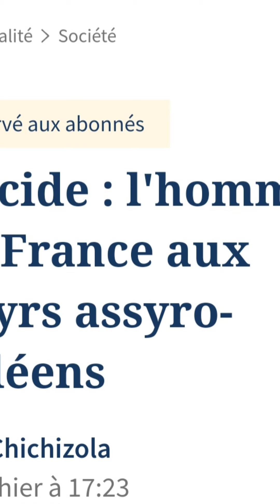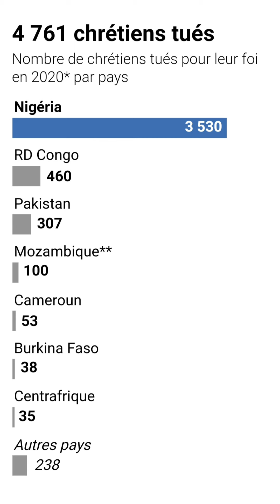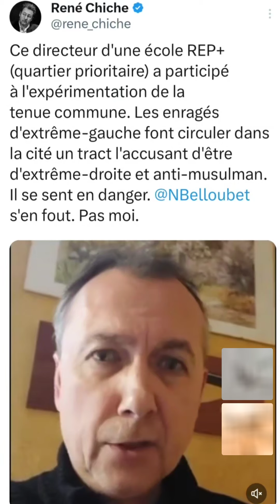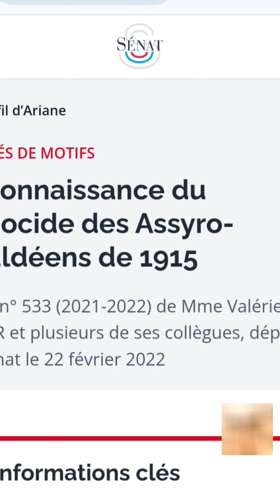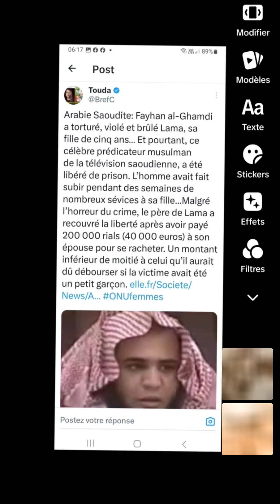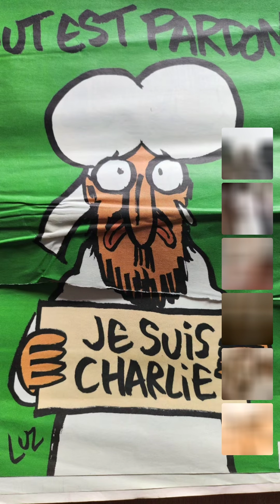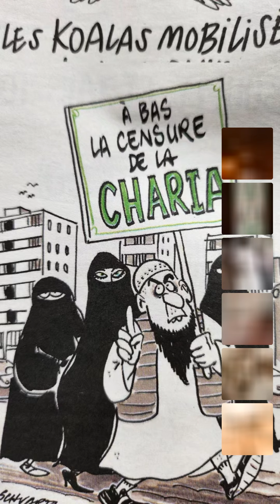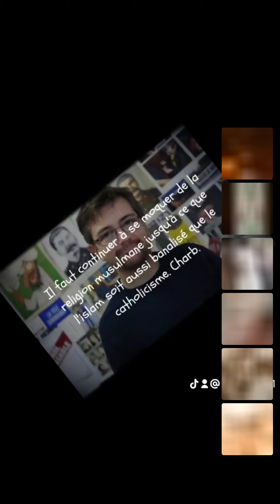Le droit d'emmerder Allah vs A bas la censure de la charia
Merci pour votre soutien. Le fascisme islamique ne passera pas